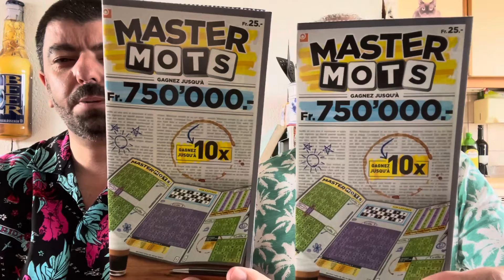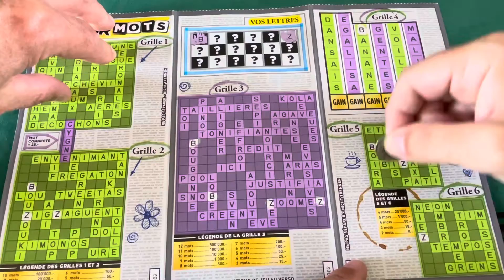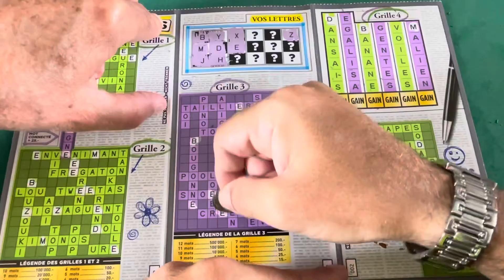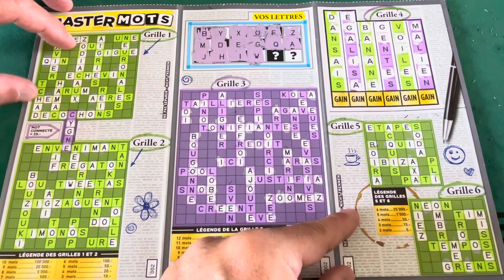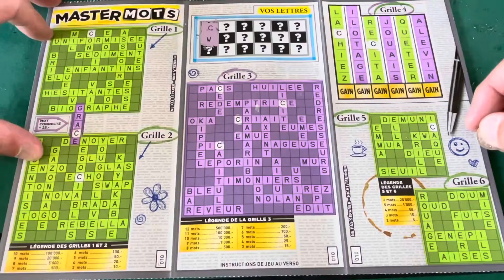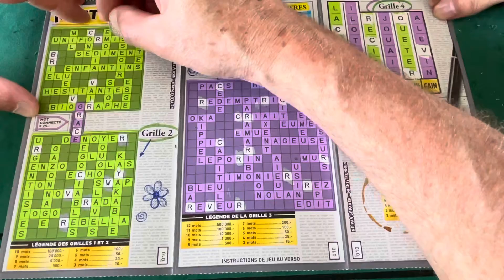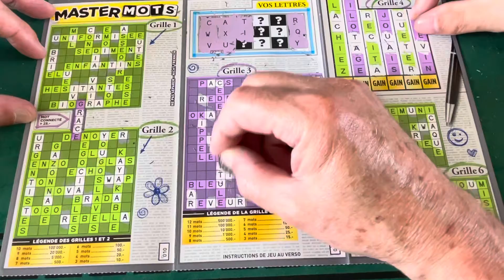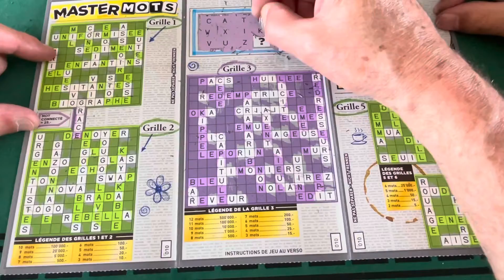2 gold et 2 master mots de la loterie suisse romande